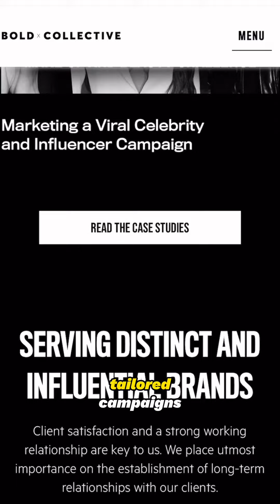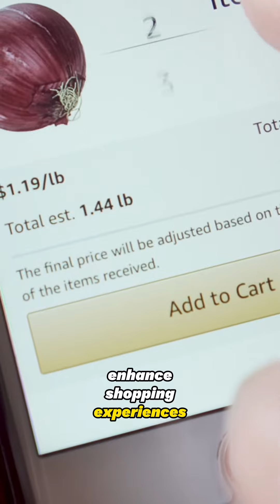Voice Search Is Growing...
As we move further into 2024, voice search is becoming popular. If businesses want to stay on top of their game, they must use voice search technology in their business strategies. Here's what Tamar has to say...🔊👩‍💻